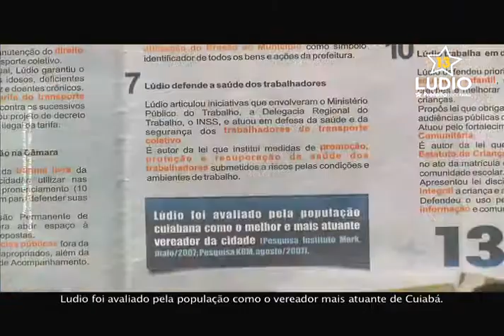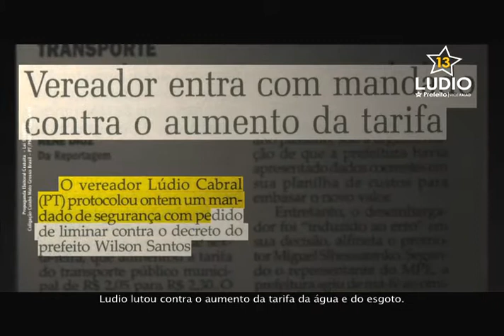Ludio Cabral | Propostas para Moradia | Segundo Turno | Ludio Oficial